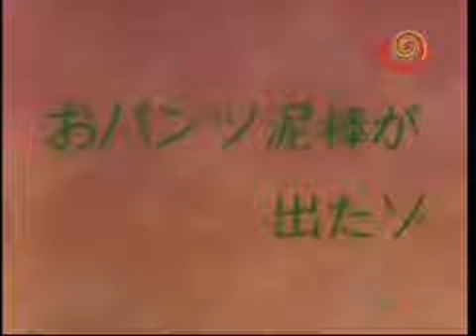Shinchan in Hindi - Aaj Shinchan Pakdenga Chor Ko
Hi Friends Thanks For Coming My Youtube Channel  Shinchan Comedy Here I Upload Two Videos Daily About  Shinchan Cartoon  Videos In Hd Quality This Videos Can Be Seen On Hungama Tv In Hindi This Is New Shinchan Cartoon Videos In Hindi
I Will Upload More Videos On shin chan Cartoon Please Friends Subscribe My Channel And Support Me For That I Will Be Able To Give You More Shinchan Cartoon Videos Which Comes Direct From Humgama Tv It Would Be In Hindi
Hlo Dosto Mere Channel Jo Ki Shinchan Ki Cartoon Ki Videos Se Realted H Us Par Visit Karne Ke Liye Dhanyawaad Pyare Dosto Me Apko Ese Hi Shinchan Ki Hd Or New 2017 Ki Videos Deta Rahunga Isliye Jaldi Mere Channel Ko Subscribe Kar Le Or Please Mere Videos Ko Like And Share Karna Na Bhoole
Dosto Shinchan Cartoon Kids Or Childrens Ke Beech Bahut Popular Indian Cartoon Ban Chuki Hai Shinchan Cartoon Ko In Hindi Me Online Dekhne Ke Liye App Shinchan Comedy channel Ko Subscribe Kar Sakte Hai Shinchan Cartoon New Episodes Is Seen On Hungama Tv In Hindi Hd
India Me Shinchan Cartoon In Hindi Me Dekhi Jati Hai Shinchan Ki New Movies 2017 Bhi Bahut Famous Hai Agar Aap Loa Chahate Hai Ki Me Shinchan Cartoon Ki Latest Episodes Or Movies Upload Karu To Please Mujhe Comment Karke Bata De